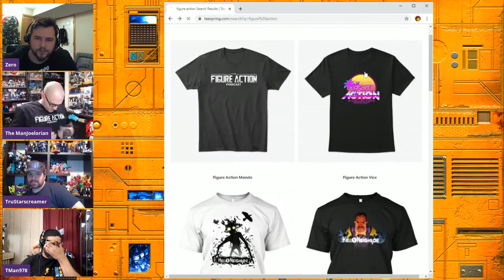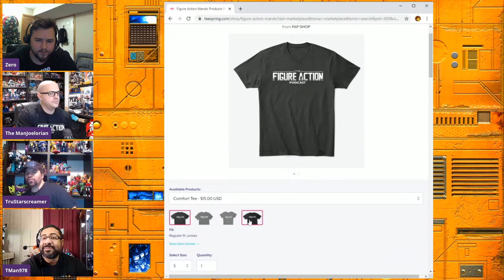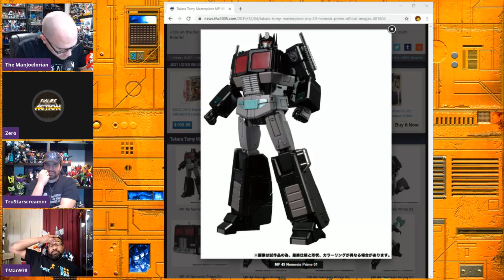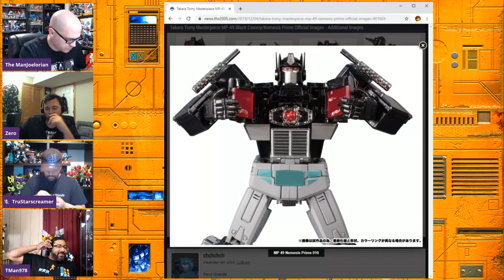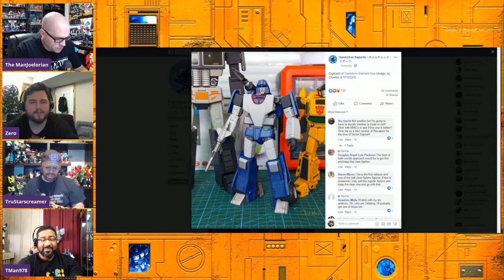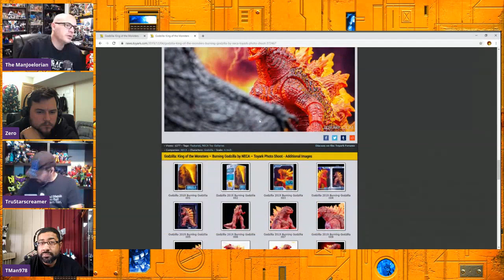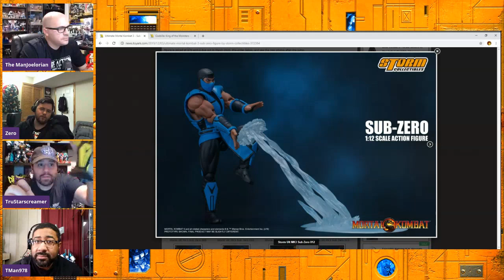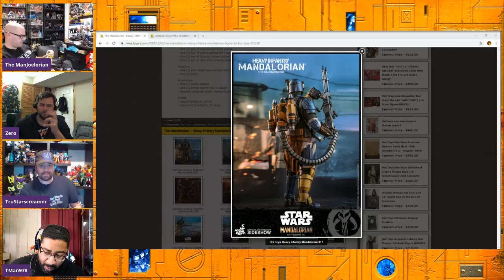Figure Action - Episode 68 - How to Astrotrain your Doragon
Thumbnail art provided by Kevin!